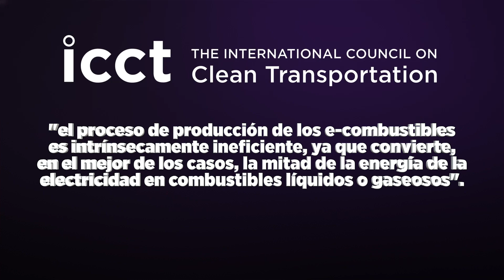¿Podrían los biocombustibles devolver los motores V10 a la F1?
¿Podría la F1 volver a los motores V10 en 2026? Mientras la F1 busca actualizar sus reglamentos de combustible, hay actualmente dos contendientes principales en la lucha: los biocombustibles y los e-combustibles. Ambos tienen sus méritos, pero ¿por qué querría la F1 alguno de ellos? Aparte del apoyo de Porsche, es decir, por qué los combustibles son un paso adelante con respecto al actual combustible E10 de 2022, y si el FW14B con biocombustible de Vettel podría llevar a la F1 a volver a los icónicos motores V10 en el futuro.